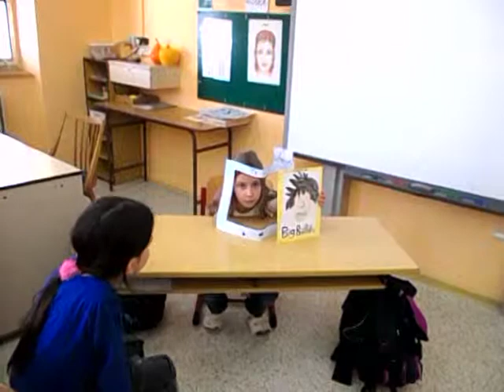Přepadení banky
4. ročník nacvičil scénku v hodině angličtiny